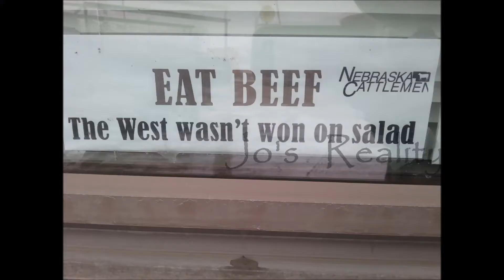Introduction to Jo's Reality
The video was made to introduce the world to a different kind of gal.